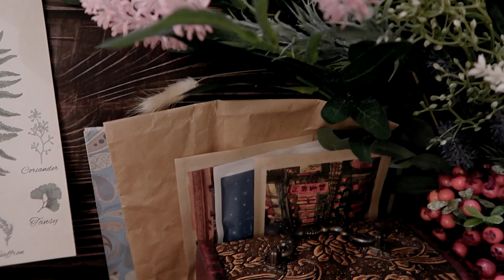*ASMR* Chinese Herbal Ear Healing Roleplay - A Villager's duty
For decades, Chinese has been using herbs to heal the body. Using herbs is a natural way to cure illnesses and is effective. It is important to listen to the energy needs of our body and act accordingly. Nowadays people opt medicine and prescriptions to help carry on as normal because it is the quickest way. This way, energy imbalance is not solved and can lead to further more severe illnesses.
The ears are connected to the mind, nose and core, herbal healing through the ears is beneficial. Because it is not a common practice, it is difficult to find someone who practice this. Needing to look for such therapy, you traveled all the way to a small village on the mountains to have this treatment. Different herbs serve different purposes so this villager helps you customize your very own herbal healing bag according to your symptoms.

❤I will be uploading frequently so don't be a stranger! ❤

〔UPLOAD SCHEDULE〕
Every Wednesday and Sunday GMT+8
or Tuesday and Saturday if you're in North America

〔NO ADS VIDEO〕
Tingles.app.link/asmr-twodae